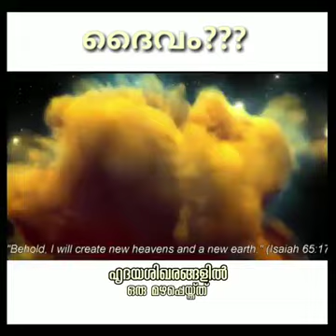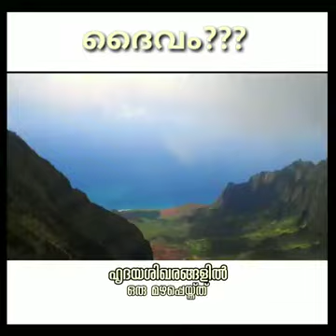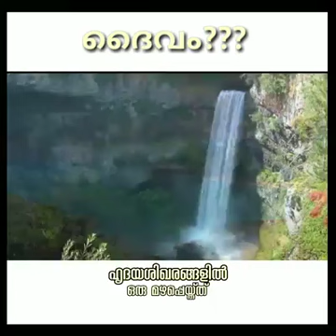ദൈവം ഉണ്ടോ | Is there God?